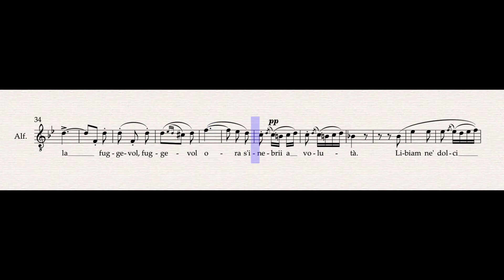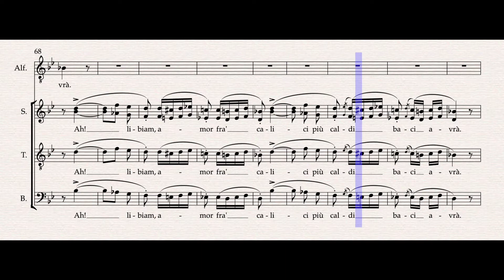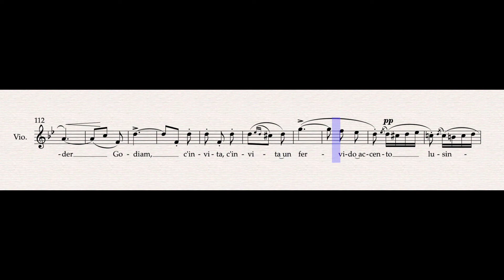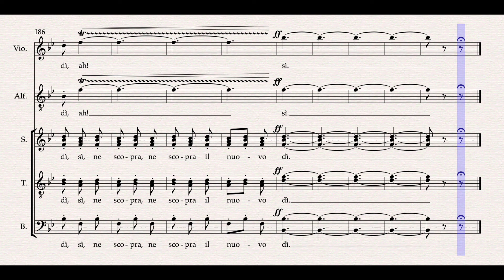Libiamo ne' lieti calici (Brindisi) (Vocal Guide - Alto) – Digital Accompaniment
Digital accompaniment, with vocal guide for the part of Alto, of Libiamo ne' lieti calici, commonly known as the Brindisi, from G. Verdi's "La traviata".

Context of piece within the plot: This drinking song is started by Alfredo Germont at Violetta Valéry's house party. Alfredo toasts for love, while Violetta for pleasure. Afterwards they're joined by the rest of the guests.